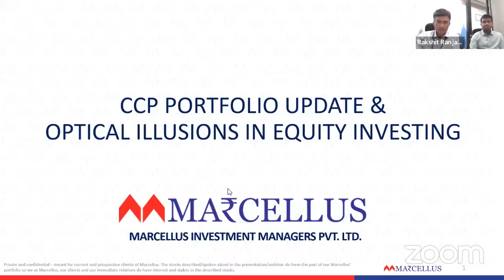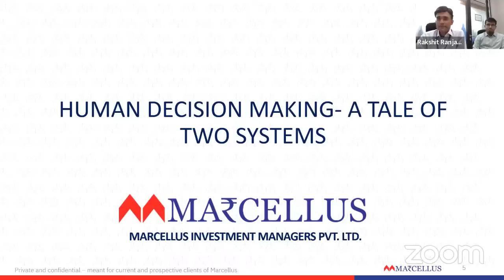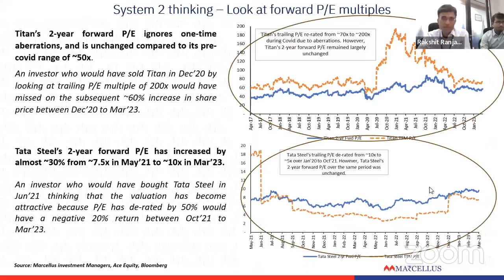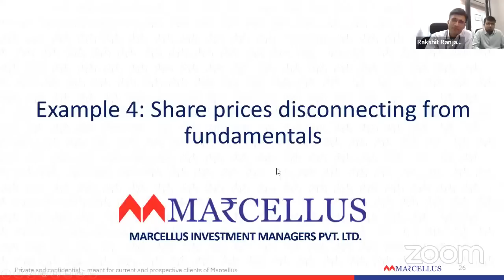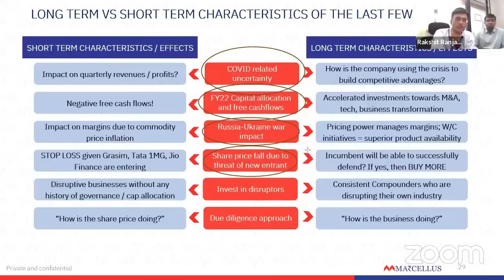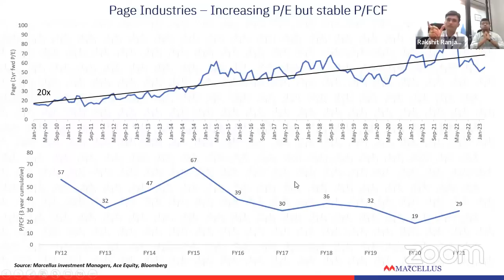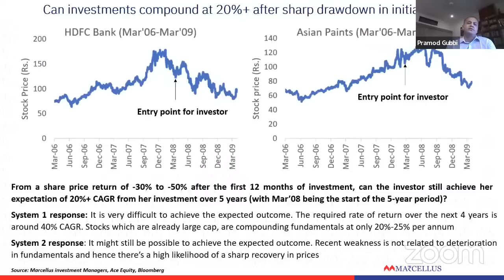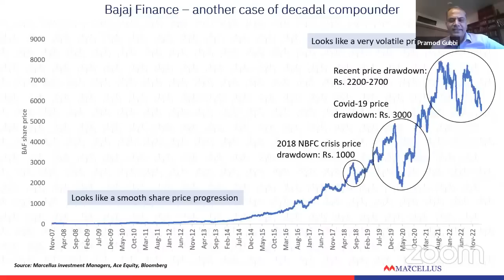Marcellus ‘Consistent Compounders’ Webinar – Optical Illusions in Equity Investing.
How do psychological biases impact long term investment returns? Rakshit Ranjan, Portfolio Manager for CCP discusses this in detail and gives updates to the CCP portfolio.

0:00 - Intro
1:12 - Q4FY23 Business Updates
9:12 - Historic Data of CCPs versus Current Trends
14:31 - Human Decision Making - A Tale of Two Systems
18:49 - Examples of Optical Illusions in Equity Investing
28:06 -  Applying this to Page Industries
35:46 - Illusion behind drawdown of decadal compounders
41:25 - Share Price disconnecting from fundamentals
47:27 - Long Term vs Short Term characteristics of the last few months
53:20 - QnA

Note: the above material is neither investment research, nor investment advice. Marcellus does not seek payment for or business from this material/email in any shape or form. Marcellus Investment Managers Private Limited (“Marcellus”) is regulated by the Securities and Exchange Board of India (“SEBI”) as a provider of Portfolio Management Services. Marcellus is also a US Securities & Exchange Commission (“US SEC”) registered Investment Advisor. No content of this publication including the performance related information is verified by SEBI or US SEC. If any recipient or reader of this material is based outside India and USA, please note that Marcellus may not be regulated in such jurisdiction and this material is not a solicitation to use Marcellus’s services. This communication is confidential and privileged and is directed to and for the use of the addressee only. The recipient, if not the addressee, should not use this material if erroneously received, and access and use of this material in any manner by anyone other than the addressee is unauthorized. If you are not the intended recipient, please notify the sender by return email and immediately destroy all copies of this message and any attachments and delete it from your computer system, permanently. No liability whatsoever is assumed by Marcellus as a result of the recipient or any other person relying upon the opinion unless otherwise agreed in writing. The recipient acknowledges that Marcellus may be unable to exercise control or ensure or guarantee the integrity of the text of the material/email message and the text is not warranted as to its completeness and accuracy. The material, names and branding of the investment style do not provide any impression or a claim that these products/strategies achieve the respective objectives. Further, past performance is not indicative of future results. Marcellus and/or its associates, the authors of this material (including their relatives) may have financial interest by way of investments in the companies covered in this material. Marcellus does not receive compensation from the companies for their coverage in this material. Marcellus does not provide any market making service to any company covered in this material. In the past 12 months, Marcellus and its associates have never i) managed or co-managed any public offering of securities; ii) have not offered investment banking or merchant banking or brokerage services; or iii) have received any compensation or other benefits from the company or third party in connection with this coverage. Authors of this material have never served the companies in a capacity of a director, officer or an employee.

This material may contain confidential or proprietary information and user shall take prior written consent from Marcellus before any reproduction in any form.